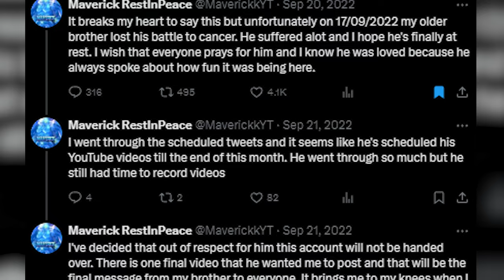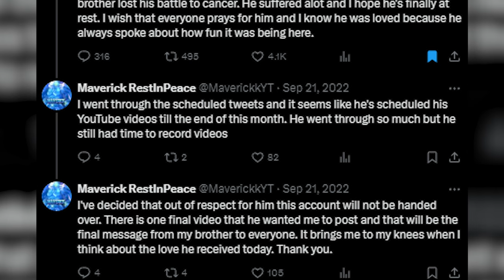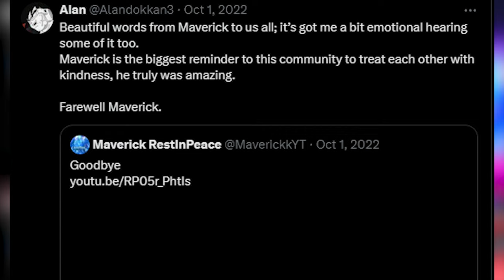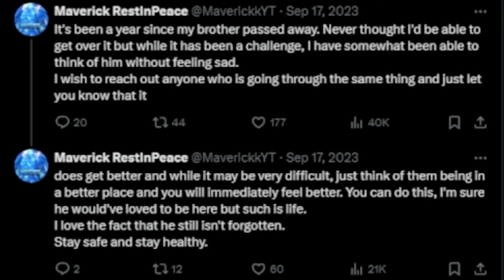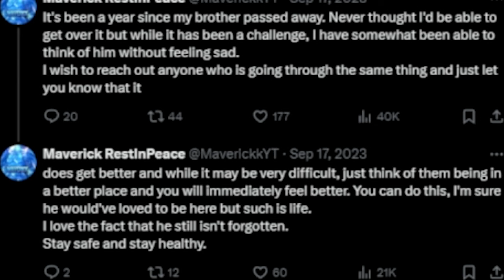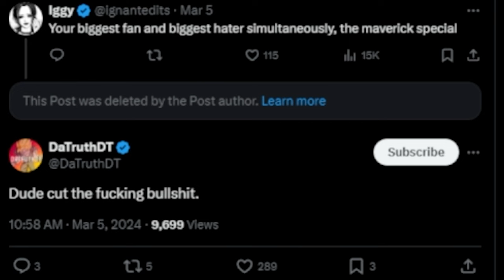This Twitter User FAKED His Death...(Drama)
Video Tittle: When Twitter Cringe Goes Too Far...
 Description: In this Dokkan Battle Video I go over one of the most cringe things to come from the Dokkan Battle community on twitter
00:00 intro
00:33 Humble beginnings
03:28 DaTruthDTs Life Changing Choice
07:26 An Insane Reveal
08:54 The Lowest point in DaTruthDTs career
13:28 Ending statement

gohan beast
dragon ball z
super manga